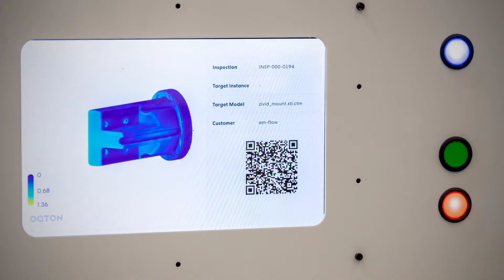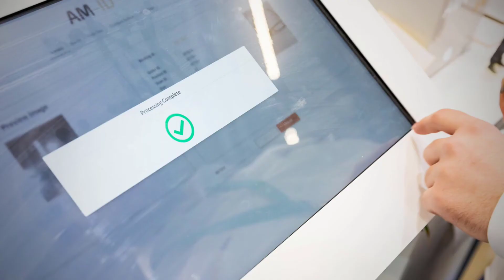AM-Flow at Formnext 2021 | Long recap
We had a vibrant and exiting week at Formnext 2021 in Frankfurt. It was a pleasure talking to all the visitors, and customers. In case you missed us? We are happy to visit your factory!